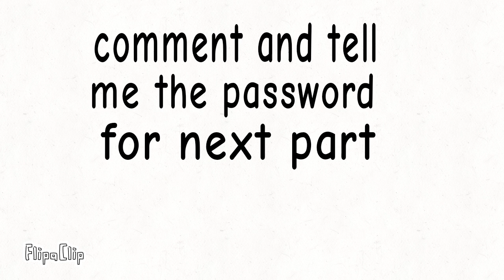Guys mene animation bhi bana shuru kar diya 😁😁